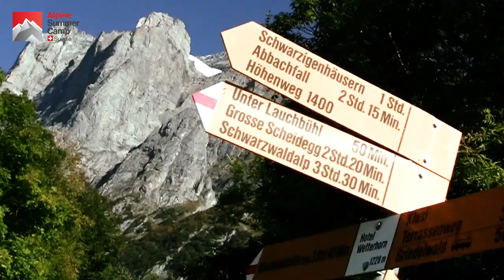Alpine Summer Camp